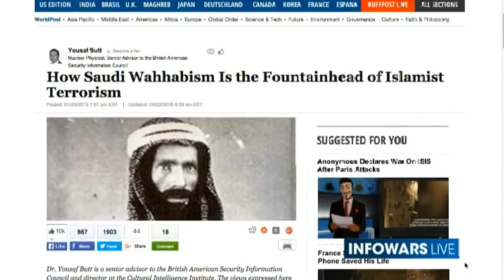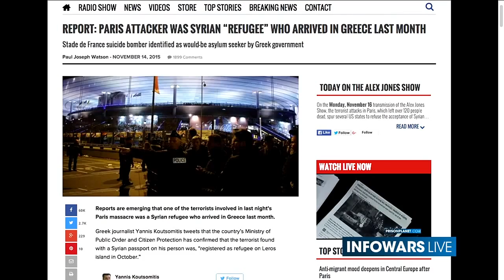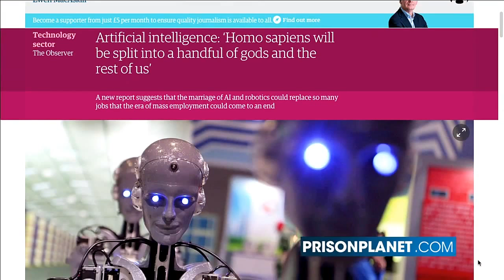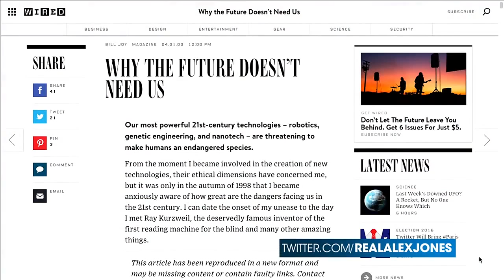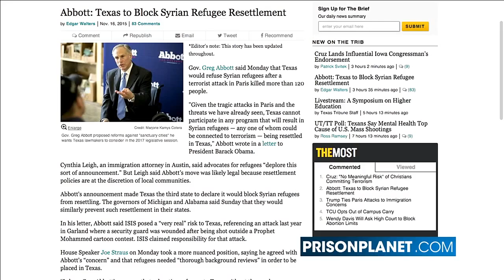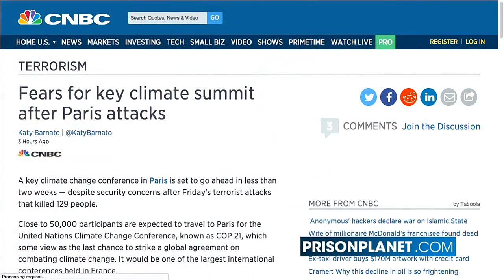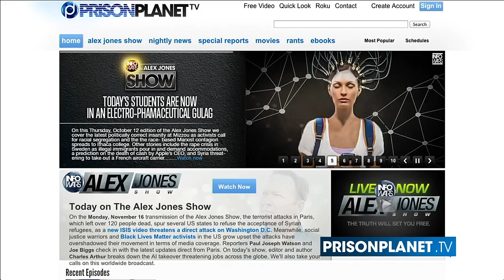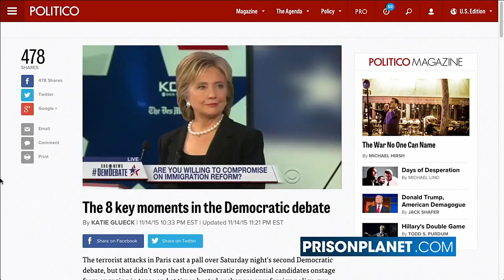The Alex Jones Show (VIDEO Commercial Free) Mon. Nov. 16 2015: Paris Attack Update, Charles Arthur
Ron Gibson (11-16-15)

I give the credit to Ron Gibson CF and The Alex Jones Channel. Patriot of the Republic, Mike Fulmer.

-- Date: 11/16/2015 --
Today on the Alex Jones Show
On the Monday, November 16 transmission of the Alex Jones Show, the terrorist attacks in Paris, which left over 120 people dead, spur several US states to refuse the acceptance of Syrian refugees, as a new ISIS video threatens a direct attack on Washington D.C. Meanwhile, social justice warriors and Black Lives Matter activists in the US grow upset the attacks have overshadowed their movement in terms of media coverage. Reporters Paul Joseph Watson and Joe Biggs check in with the latest updates direct from Paris. On today's show, editor and author Charles Arthur breaks down the AI takeover threatening jobs across the globe. We'll also take your calls on this worldwide broadcast.